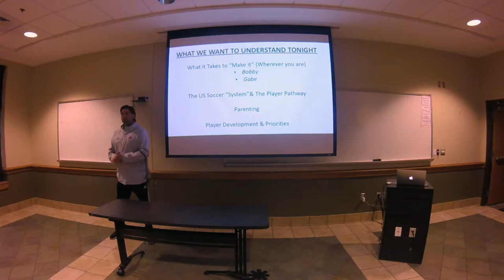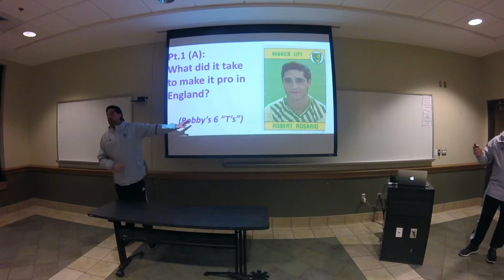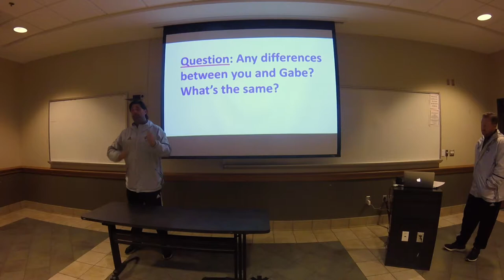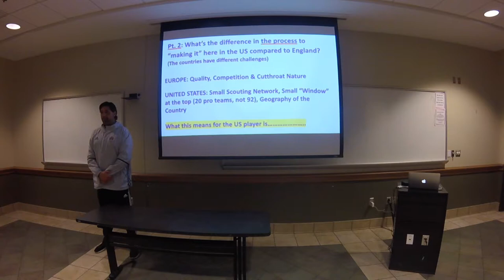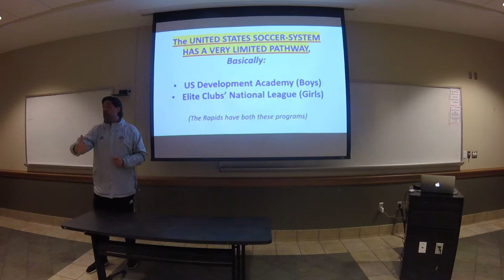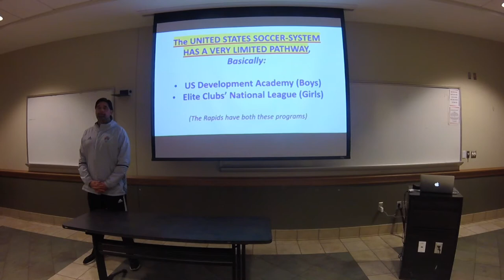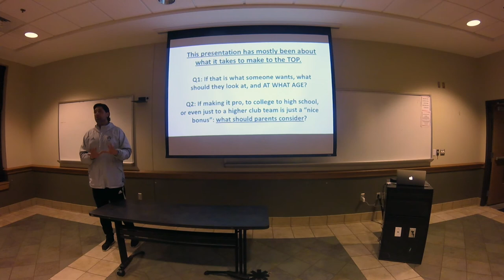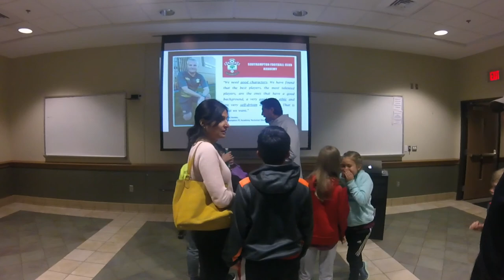Robert Rosario CSC Talk